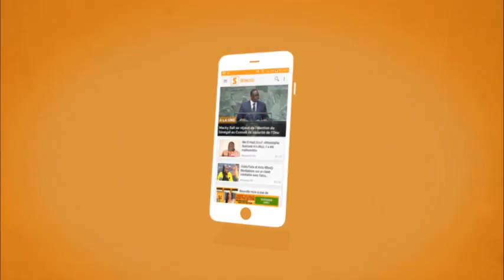Senego TV: Place de l'Indépendance, 31 décembre 2016